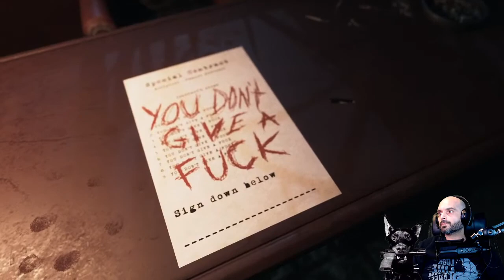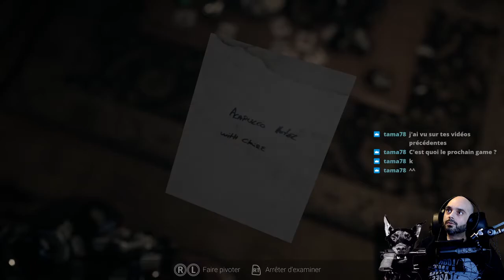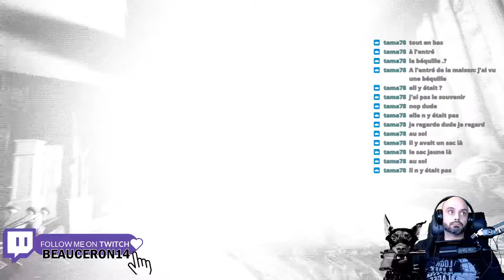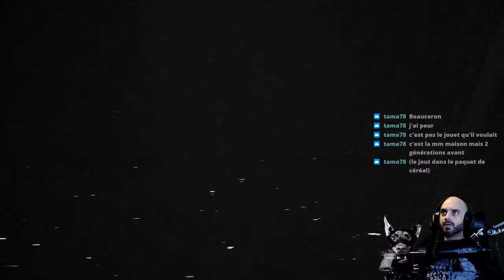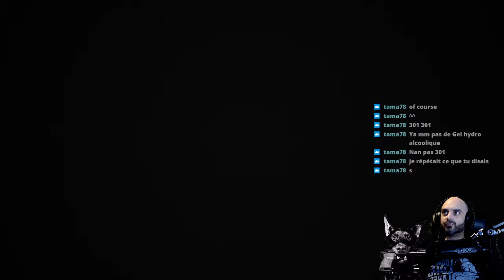[FR] VISAGE | Partie 8 | Début Chapitre "Rakan"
Walktrough [FR] VISAGE | Partie 8 | Début Chapitre "Rakan"